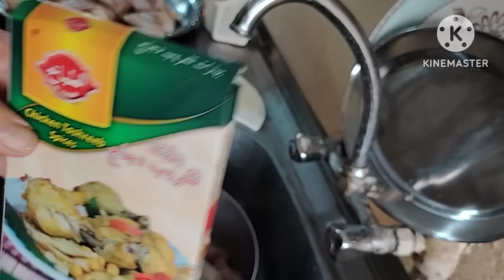العشه مثل الغده بس غير شكل على طريقتي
رابط الانستغرام واهلآ وسهلا بكم